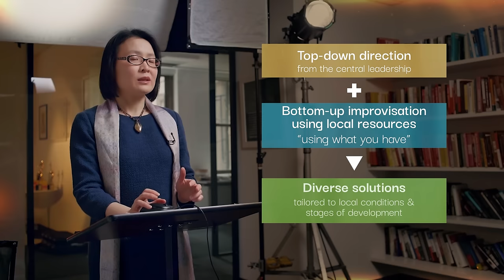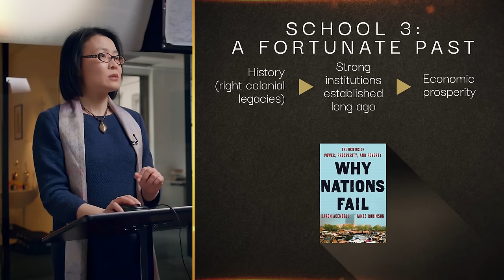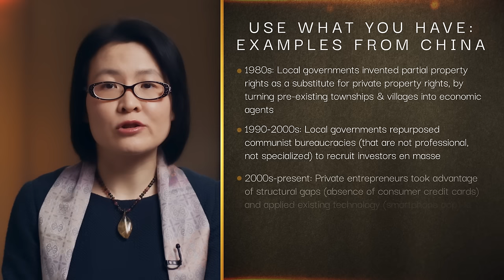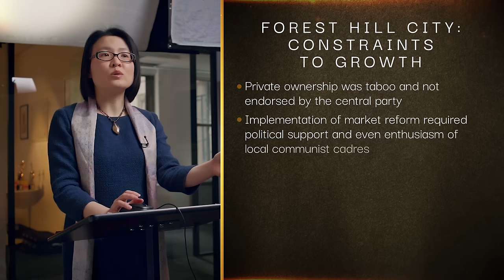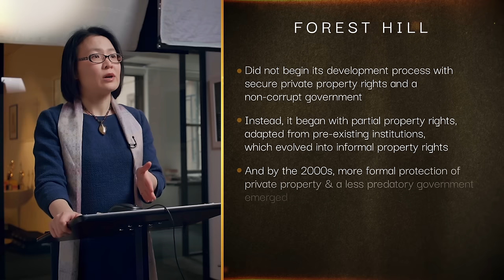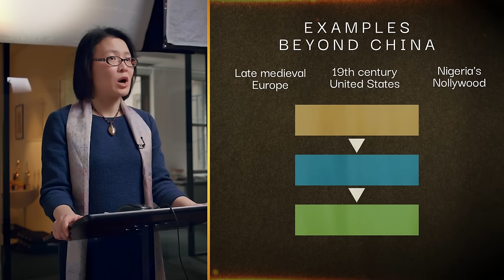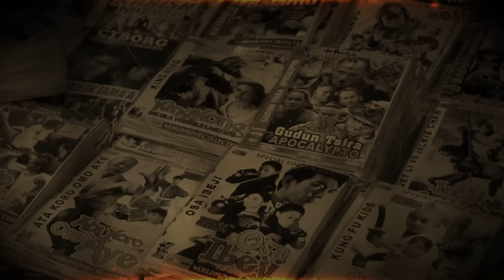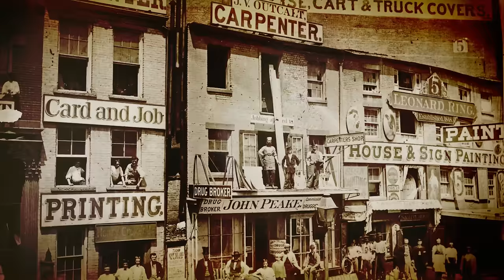Using What You Have | The Economics of China Episode 4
In Episode 4, Professor Ang explains why conventional linear theories of “growth first,” “good institutions first,” or “fortunate histories first” have all failed to explain how development actually happened, not only in China, but also elsewhere. Development is a three-step coevolutionary process, and the first step, she shows, is “using what you have”--local actors using indigenous resources and local knowledge to kick-start entrepreneurial activities.